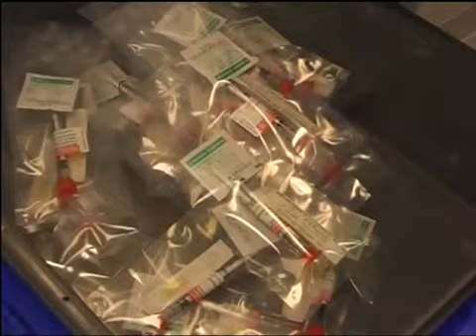Audion D 552 AH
Saldatrici continue, ideali per applicazioni che richiedono velocità e convenienza, salda sacchetti in posizione orizzontale.